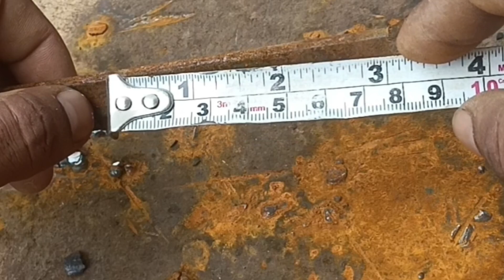2 Homemade Crafts Tools That Welders Rarely Know About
2 Homemade Crafts Tools That Welders Rarely Know About

handmade useful tools ideas,
handmade creative ideas,
handmade tools,
handmade useful things,
hand making tools,
handmade creative,
amazing homemade tools ideas,
amazing handmade tools,
amazing homemade tools diy ideas,
diy useful tools ideas,
best 10 homemade tools ideas#welding weldingforbeginners weldingprojects weldingtipsandtricks weldingcastiron weldingaluminum weldingmachine weldingtable weldingschool weldingrig weldingstainlesssteel weldingexhaustpipe welding101 weldingaluminumwithmigwelder weldingbasics weldingand weldingandfabrication weldingandcuttingsafetyvideo weldingandfabricationcourse weldingandriggingbasics weldingandfabricationforbeginners weldingandmetalfabrication weldingandndt weldingandwheeling weldingandfarmingarchive weldingandfabricationbusiness weldingandpipefitting weldingandcutting weldingandgrinding weldingandwoodprojects for all home needs,
best diy ideas for diy tools,
diy useful tools,
tools creative ideas,
diy projects tools,
tools for diy projects,
essential tools for diy,
tools diy for project,
homemade useful tools,
handmade useful things for home,
jute art and craft,
jute art and craft ideas,
jute art and craft easy,
art and craft jute work,
making useful tools,
making tools at home,
new hand made things,
diy craft tutorials keychain,
tools for home diy,
tools for diy home projects,
tools for diy,
tools making ideas,
useful tools diy,
top tools for diy,
best tools for diy,
helpful inventions smart diy ideas useful tools,
how to make useful tools at home,
useful things made in home,
diy homemade sharpener,
handmade inventions,
25 creative and useful diy homemade tools ideas,
best tools for diy projects,
scrap wood ideas craft